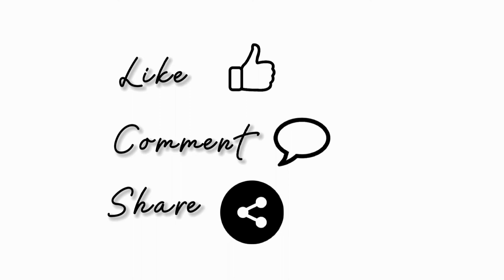4k/Hd "Fearless" era Facecam TWIXTOR clips.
(Available key words)
4k Eunchae Lesserafim Fearless for edits
Hd fearless Lesserafim Clips for editing eunchae
Garam Clips for editing

eunchae Lesserafim Fearless soft and hot twixtored clips
Lesserafim Eunchae Debut song slowed clips
eunchae Fearless Hot clips for editing
eunchae Fearless Soft clips for editing eunchae Le Sserafim Slowed clips for editing

Tags;
Sakura, Chaewon, Yunjin, Kazuha, Garam, Eunchae,  Lesserafim, Fearless, correct